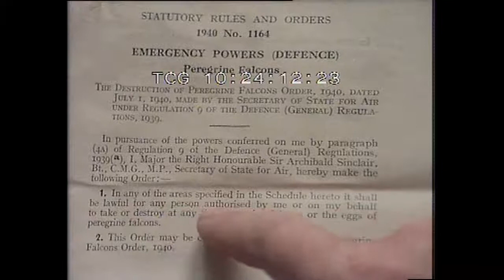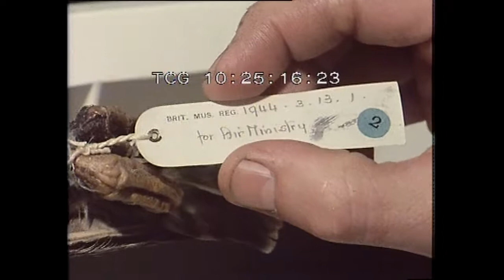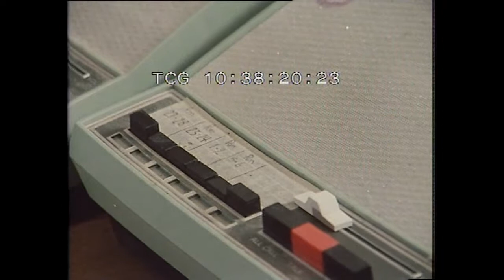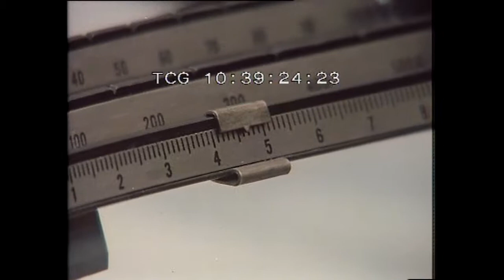presents 'IN THE SHADOW OF THE FALCON' - inc T/C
'In The Shadow of the Falcon' is a David Cobham Productions wildlife film for BBC Television.
It was first broadcast on January 18th 1976.

Copyright: David Cobham Productions/All Star Media.

The peregrine falcon (Falco peregrinus), also known as the peregrine, and historically as the duck hawk in North America, is a cosmopolitan bird of prey (raptor) in the family Falconidae. A large, crow-sized falcon, it has a blue-grey back, barred white underparts, and a black head. The peregrine is renowned for its speed, reaching over 320 km/h (200 mph) during its characteristic hunting stoop (high-speed dive), making it the fastest bird in the world, as well as the fastest member of the animal kingdom. According to a National Geographic TV program, the highest measured speed of a peregrine falcon is 389 km/h (242 mph). As is typical for bird-eating raptors, peregrine falcons are sexually dimorphic, with females being considerably larger than males.

The peregrine's breeding range includes land regions from the Arctic tundra to the tropics. It can be found nearly everywhere on Earth, except extreme polar regions, very high mountains, and most tropical rainforests; the only major ice-free landmass from which it is entirely absent is New Zealand. This makes it the world's most widespread raptor, and one of the most widely found bird species. In fact, the only land-based bird species found over a larger geographic area is not always naturally occurring, but one widely introduced by humans, the rock pigeon, which in turn now supports many peregrine populations as a prey species. The peregrine is a highly successful example of urban wildlife in much of its range, taking advantage of tall buildings as nest sites and an abundance of prey such as pigeons and ducks. Both the English and scientific names of this species mean "wandering falcon", referring to the migratory habits of many northern populations. Experts recognize 17 to 19 subspecies, which vary in appearance and range; disagreement exists over whether the distinctive Barbary falcon is represented by two subspecies of Falco peregrinus, or is a separate species, F. pelegrinoides. The two species' divergence is relatively recent, during the time of the last ice age, therefore the genetic differential between them (and also the difference in their appearance) is relatively tiny. They are only about 0.6–0.8% genetically differentiated.

Although its diet consists almost exclusively of medium-sized birds, the peregrine will sometimes hunt small mammals, small reptiles, or even insects. Reaching sexual maturity at one year, it mates for life and nests in a scrape, normally on cliff edges or, in recent times, on tall human-made structures. The peregrine falcon became an endangered species in many areas because of the widespread use of certain pesticides, especially DDT. Since the ban on DDT from the early 1970s, populations have recovered, supported by large-scale protection of nesting places and releases to the wild.

The peregrine falcon is a well-respected falconry bird due to its strong hunting ability, high trainability, versatility, and availability via captive breeding. It is effective on most game bird species, from small to large. It has also been used as a religious, royal, or national symbol across multiple eras and areas of human civilization.